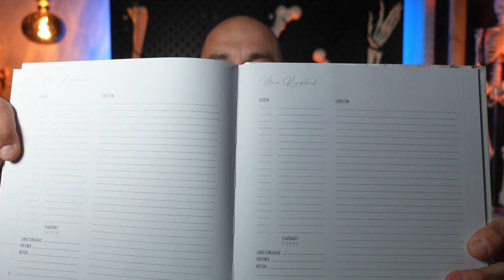ERNÄHRUNG - Wie das VORBILD die Politik ersetzt 🍳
Ach ja, bewusste Ernährung statt Pharmaterror – wie revolutionär!

Während die Politik sich in endlosen Debatten verliert, könnte man ja tatsächlich einfach selbst die Verantwortung übernehmen. Warum auf Politiker warten, die uns doch nur den nächsten Pharmaskandal bescheren? Stattdessen könnten wir tatsächlich aufhören, uns mit Junkfood vollzustopfen und uns gesund ernähren. Wie langweilig wäre das?

Ein gelebtes Vorbild sein, um Kindern zu zeigen, dass man auch ohne Pillen und Pulver auskommt? Welch subversiver Gedanke! Vielleicht sollten wir tatsächlich mal anfangen, selbst die Veränderung zu leben, die wir uns wünschen. Denn klar, wer braucht schon die Pharmaindustrie, wenn man seine Gesundheit selbst in die Hand nehmen kann?

Gesundheit durch Eigenverantwortung – wie köstlich ironisch!